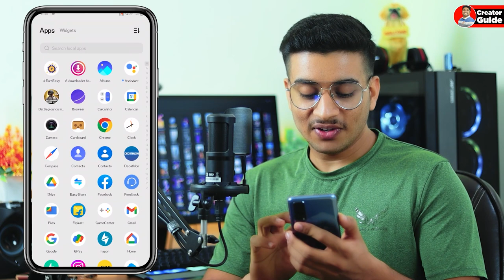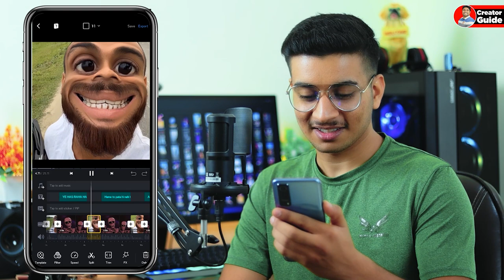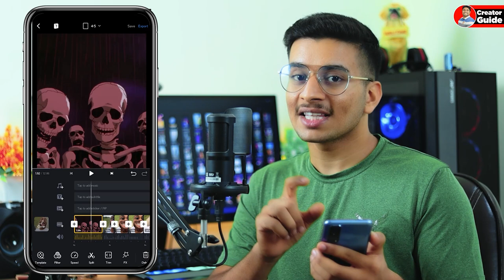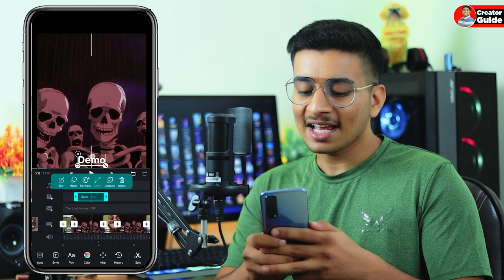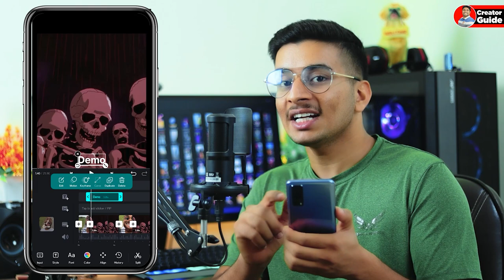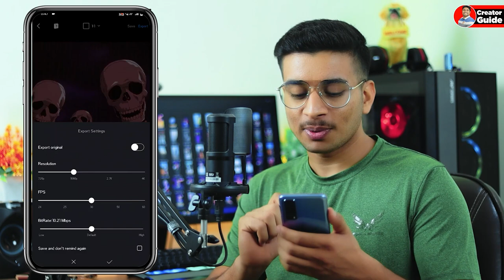How to Make Video Like Shubh Skeleton from Mobile | Shubh Skeleton Jaisa Video Kaise Banaye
Dosto Aaj Ki Video Me Aapko Sikhaya Hai Ki Mobile Se Aap Shubh Skeleton Jaisi Video Kaise Bana Sakte Ho Ummeed Hai Aapko Ye Video Bahut Hi Jyada Pasand Aayegi Thank You So Much.